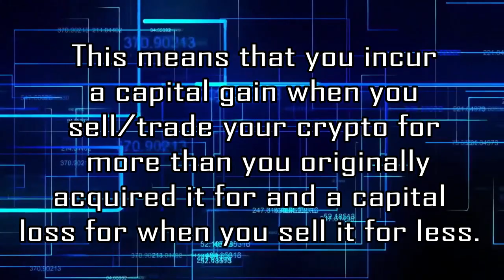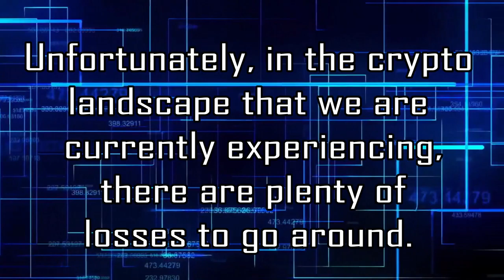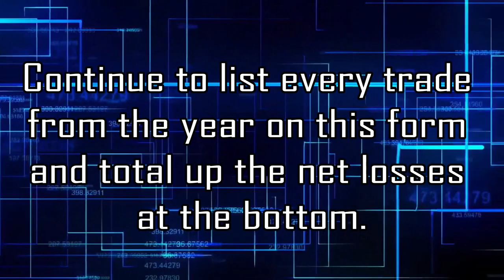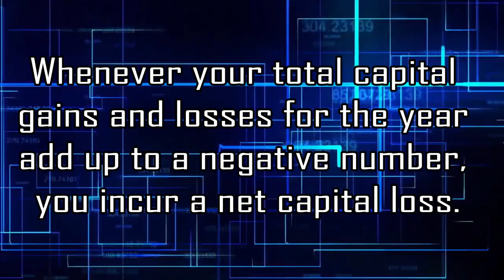CREPTO NEWS: Traders Can Turn 2018 Losses into Tax Savings